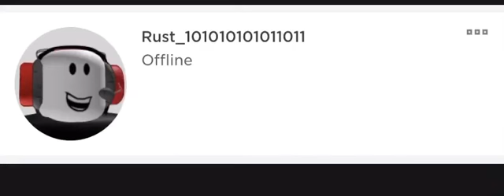Raven69david x rust